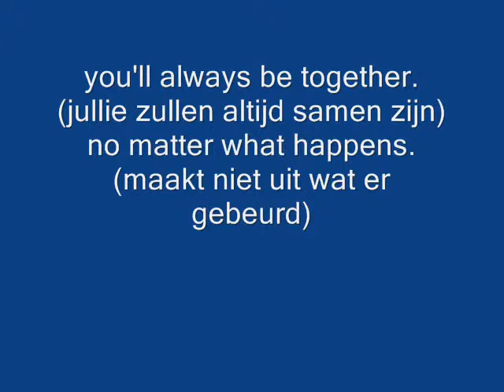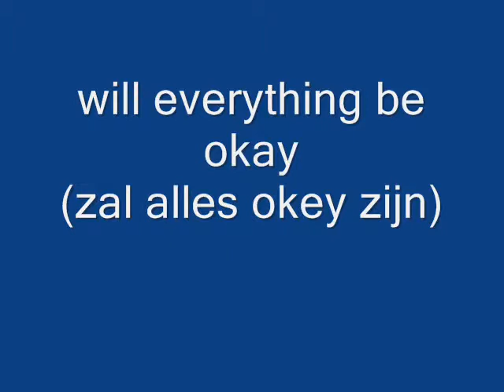Suprise! (Verrassing!)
well.. the text in the movie and the title it self already told it :D

(nou..de text in het filmpje en de title zelf zegt het al :D)